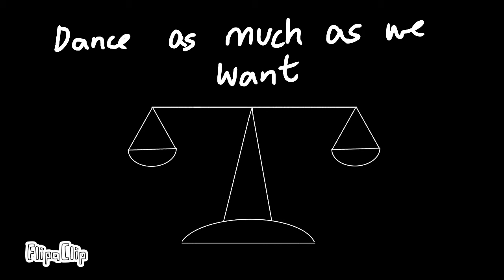Pokan Kara meme || OC animation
Notes:
This is so friggin smooth! I was so impressed! I’m going to try to make animations with 12fps more frequently.

Characters (in order):
Star
Heart
Nyang (냥)
Jasmine

Programs used:
Flip-a-clip

Rules:
Please do not trace my art
Reupload with credits, please, or at least put the link
규칙 :
내 미술을 추적하지 마세요
내 미술을 훔치지 마
크레딧으로 다시 업로드하거나 최소한 링크를 입력하세요.